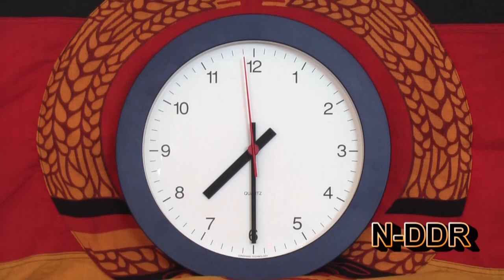Aktuelle DDR Nachrichten DDR Fernsehen 25 Jahre Mauerfall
25 Jahre Mauerfall
Wir zeigen euch aktuelle und bewegende Themen im eigenem Style der DDR-Nachrichten von damals! Lasst euch mitnehmen in eine Welt, die es nicht mehr gibt. Bei uns lebt sie weiter! Pioniere, FDJ, Kombinate u.v.m Weitere Infos über die DDR Nachrichten unter, die DDR lebt weiter